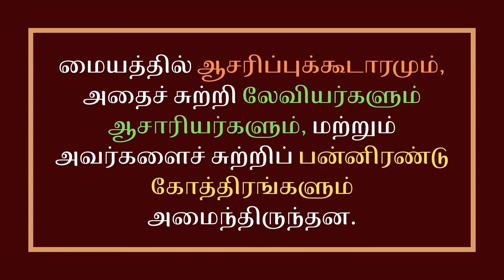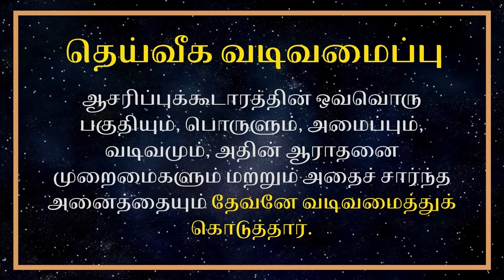Sanctuary - The Divine Design | Lesson 3 | 51m0m-NUqsQ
ஆசரிப்புக்கூடாரம் - தெய்வீக வடிவமைப்பு! தேவன் ஏன் இவ்வளவு நுணுக்கமாக ஆசாரிப்புக்கூடாரத்தைக் குறித்த அனைத்தையும் கொடுத்தார்?